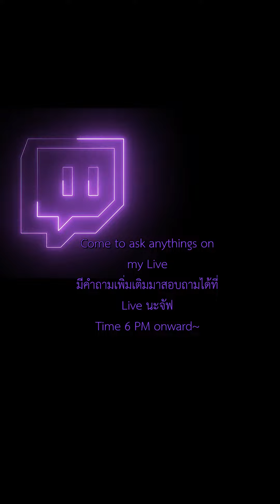zero to hero 5kill Yoto F1